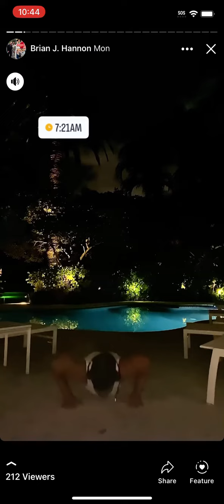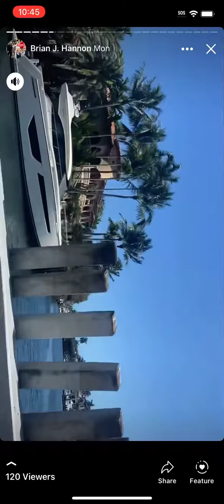Pushup challenge at the new condo In Fort Lauderdale beach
Doing a push-up challenge at the condo In Fort Lauderdale, from Buffalo NY, swimming in Atlantic Ocean, scenic route on bikes